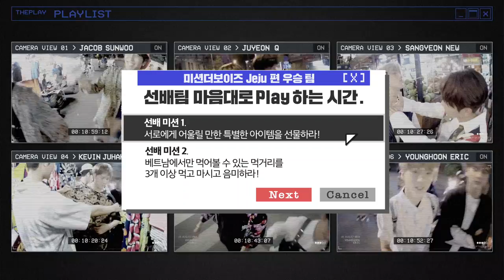[덥:플레이(THE PLAY)] Vietnam SP EP.3 - 상연&뉴